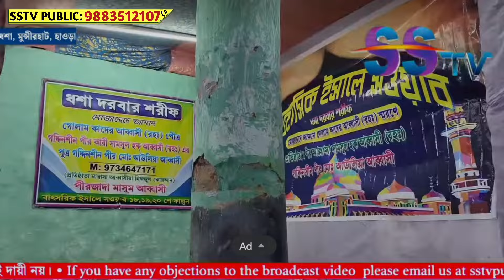৩০০ বছরের অধিক পুরাতন ঐতিহ্যবাহী ধশা দরবার শরীফ থেকে ফিলিস্তিনিদের জন্য দুআ ও ইফতার মাহফিল!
৩০০ বছরের অধিক পুরাতন ঐতিহ্যবাহী ধশা দরবার শরীফ থেকে ফিলিস্তিনিদের জন্য দুআ ও ইফতার মাহফিল! মুন্সীরহাট ধসা দরবার শরীফ, জগৎবল্লভপুর হাওড়া|